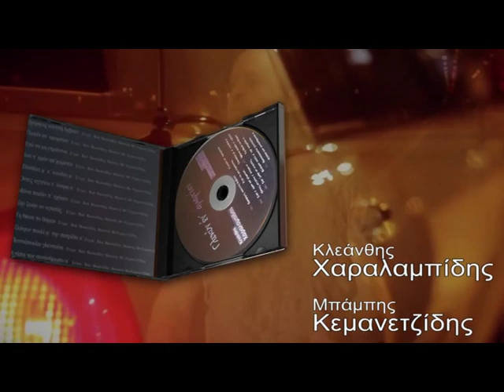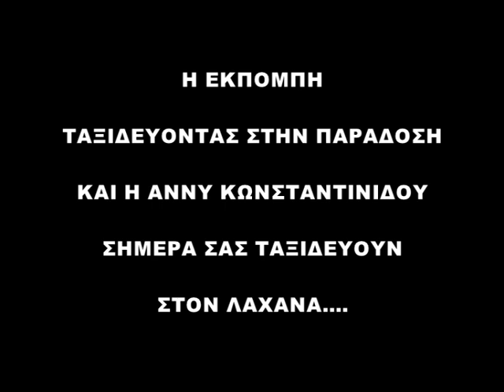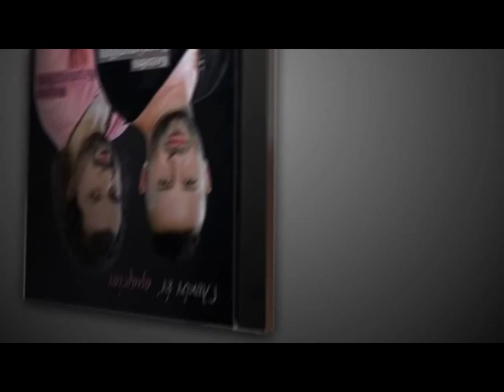ΓΙΩΡΓΟΣ-ΛΑΖΟΣ ΙΩΑΝΝΙΔΗΣ 14-8-2014 ΣΤΟΝ ΛΑΧΑΝΑ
ΤΑΞΙΔΕΥΟΝΤΑΣ ΣΤΗΝ ΠΑΡΑΔΟΣΗ
ΕΠΙΜΕΛΕΙΑ - ΠΑΡΟΥΣΙΑΣΗ
ΑΝΝΥ ΚΩΝΣΤΑΝΤΙΝΙΔΟΥ
14-8-14 ΣΤΟΝ ΛΑΧΑΝΑ